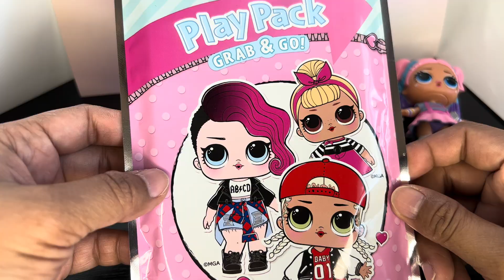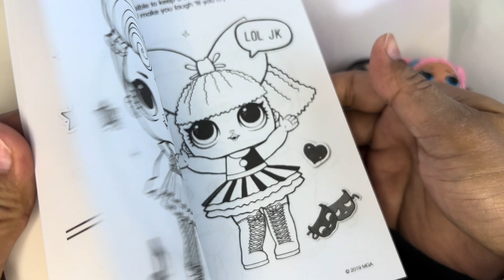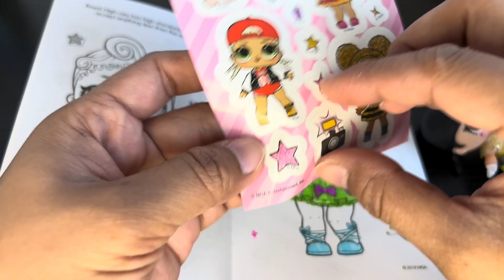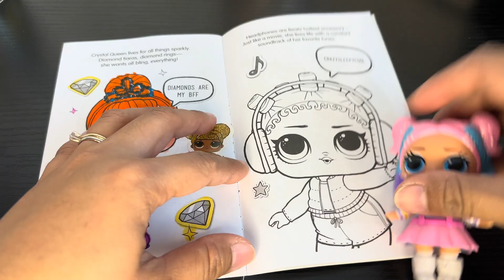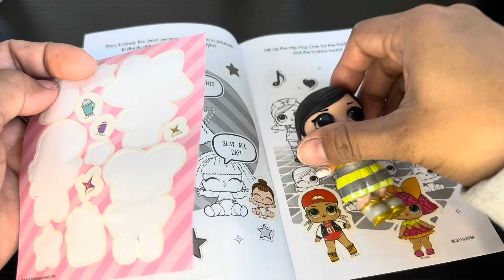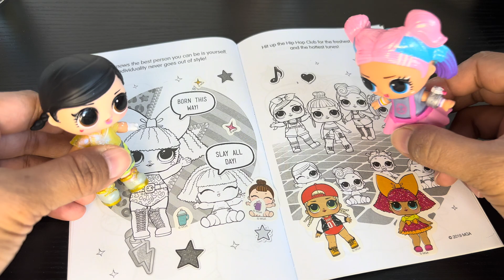Coloring LOL Surprise Play Pack Grab and Go Activity Book! Activity for Kids